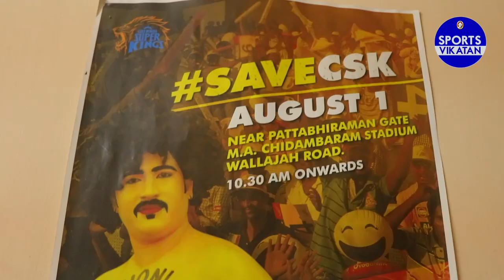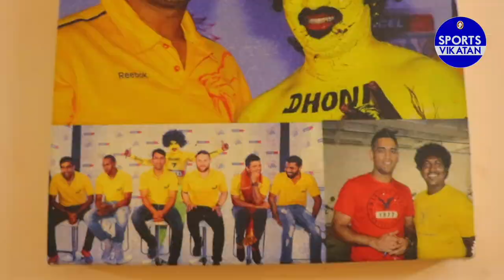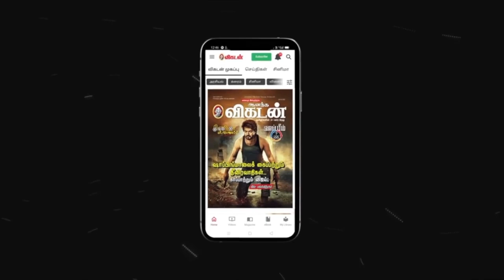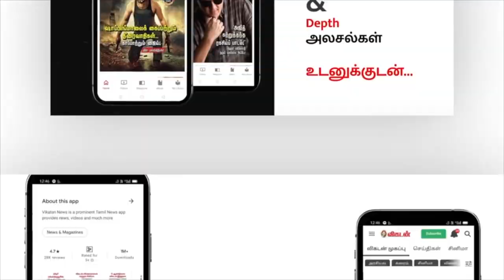"Dhoni இந்தியாவுக்கு இன்னொரு கேப்டனை உருவாக்கப் போறாரு" - CSK Super Fan Sarvanan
CSK's super fan Sarvanan talks about Dhoni's decision of stepping down from CSK captaincy.

CREDITS
Host: Arjun
Camera: Adaleru
Edit & Production: Kasi Viswanathan